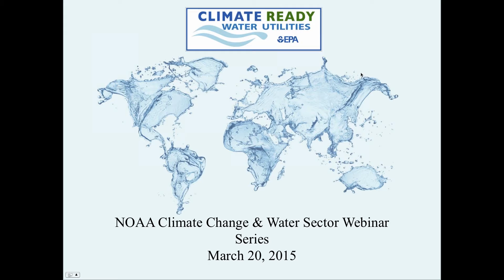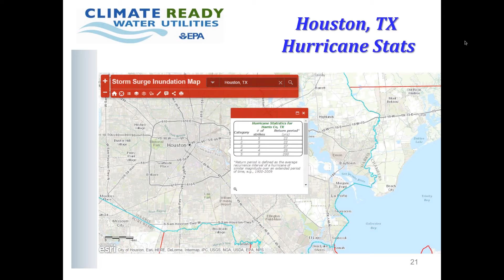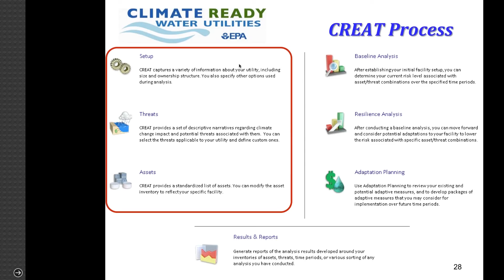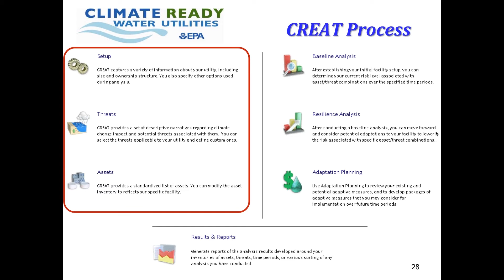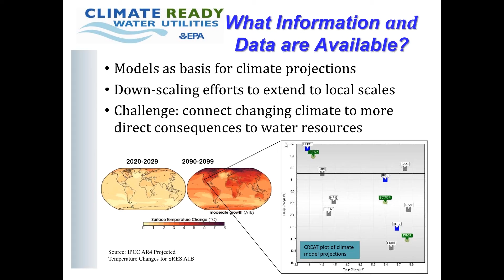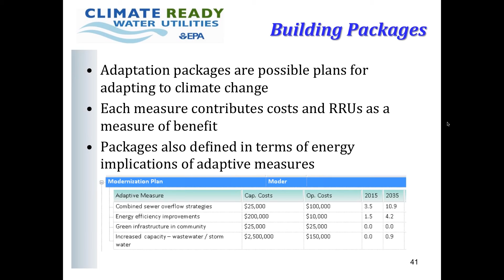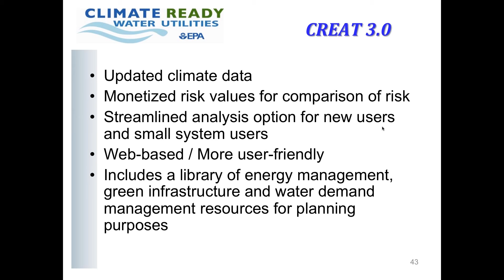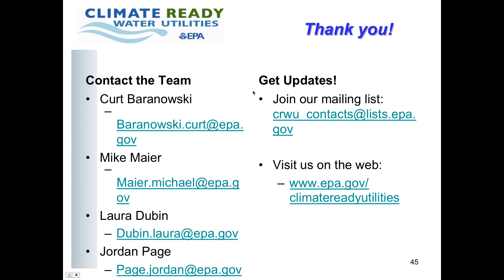Climate Ready Water Utilities 1 1 1